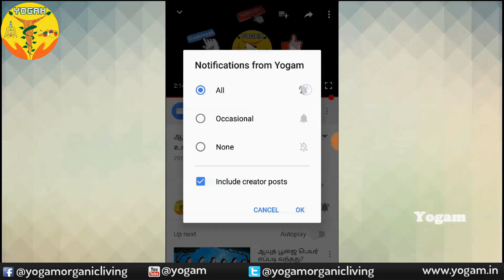இயற்கை உணவுகள் ஏன் சாப்பிட வேண்டும் | Yogam | யோகம்